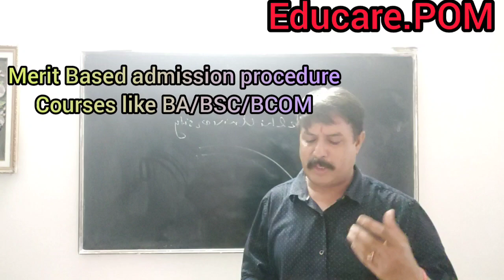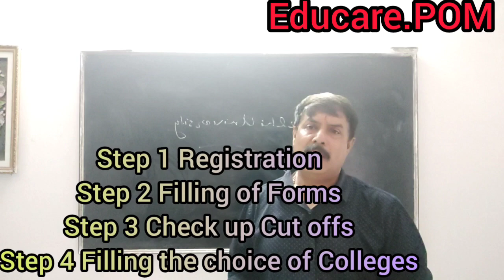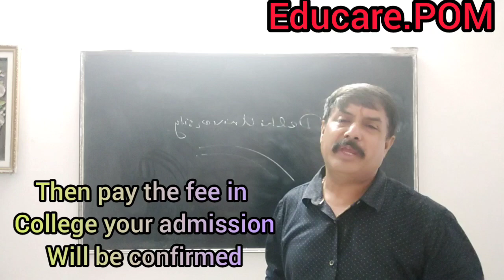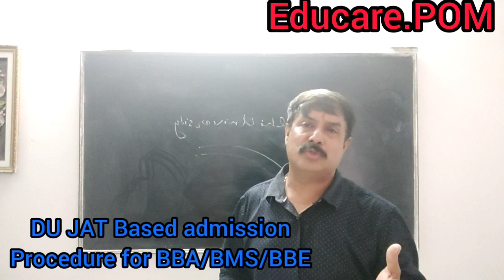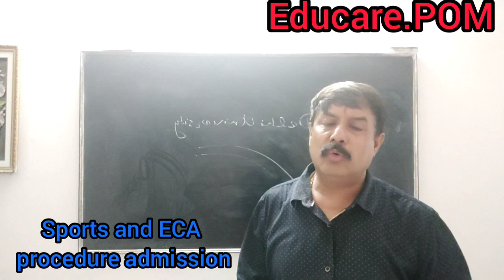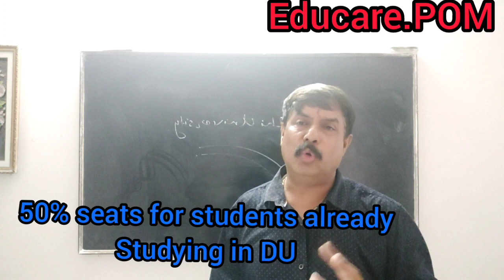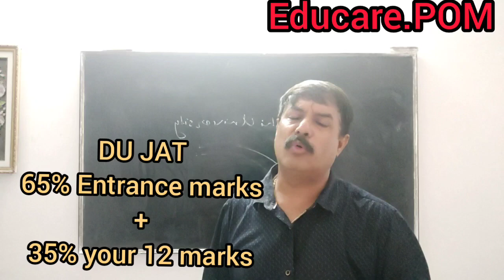Complete procedure form filling to final admission in Delhi University# A to Z information shared#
Latest updates about Delhi University Delhi

# Admission Notice 21 has come for UG AND PG courses.

# Delhi University Complete admission Procedure for filling of forms to final admission to University.

# Complete details steps shared in this video 📸.

A to Z information about the filling of forms for DU .

And keep learning with the Channel partner 😊.

By .

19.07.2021